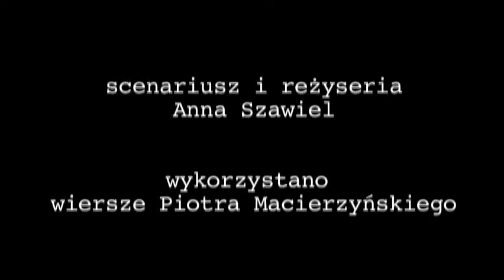O innych sposobach spędzania wolnego czasu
Pobudka o siódmej. Prysznic. Kawa. Metro. Albo korek. Przed komputerem do wieczora. Po drodze zakupy. Serial albo mecz. Spać. Pełne uroków i atrakcji jest życie w dużym mieście, ale wolny czas na spacer, rozmowę, książkę to luksus. Szybko żyć, czy żyć dokładniej i
"bardziej"? Wziąć do ręki liść albo kamień, uważnie obejrzeć wnętrze tulipana. Życie to wolny czas, jest wiele sposobów na każdy dzień.